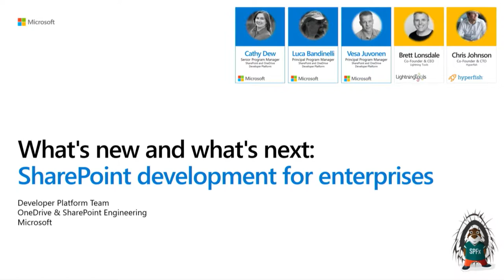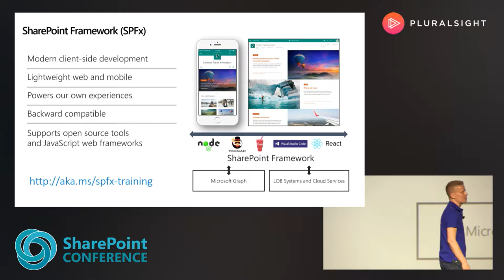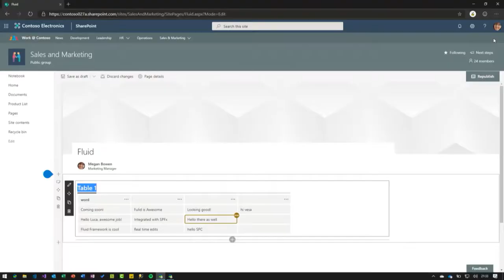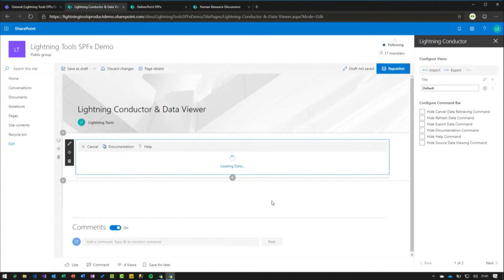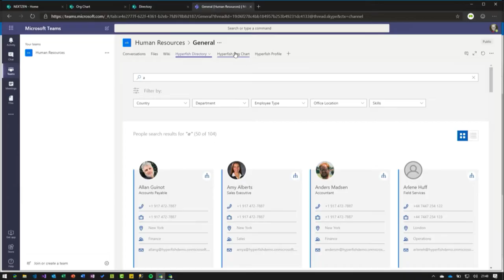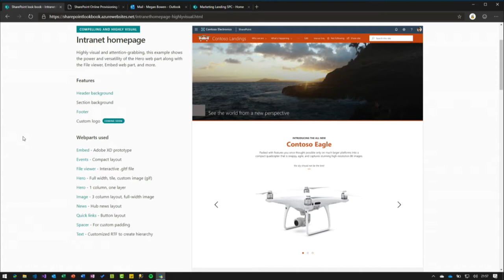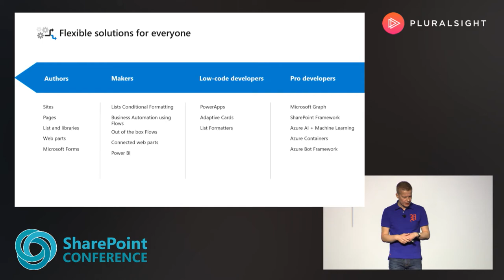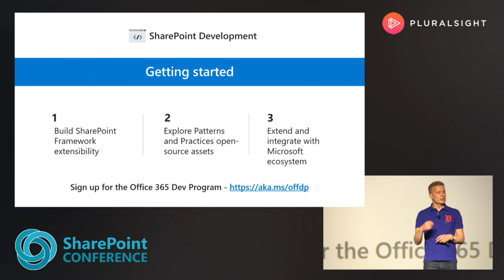What's New and What's Next SharePoint Development for Enterprises - SPC19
Join Vesa Juvonen, Luca Bandinelli and Caty Dew for an overview of the SharePoint landscape. We'll show you how to extend SharePoint by adding tools and customizations that every team wants: everything from small branding tweaks to full-collaboration applications. We'll also share real-world examples of great SharePoint design from across our global SharePoint developer community. If you're a developer looking for tips & tricks, or a site owner looking for new ways to increase engagement, this session will offer you the inspiration and information you need to go and get started.